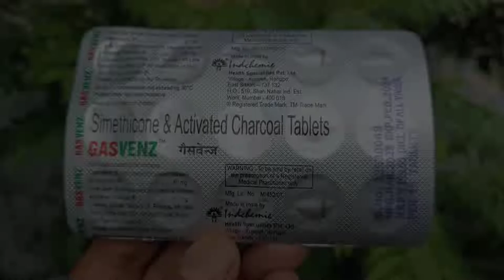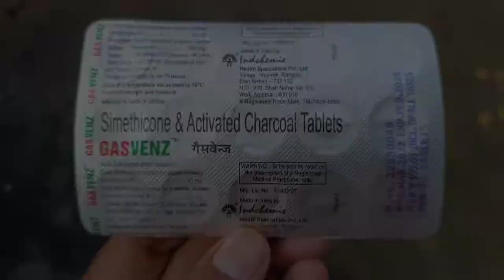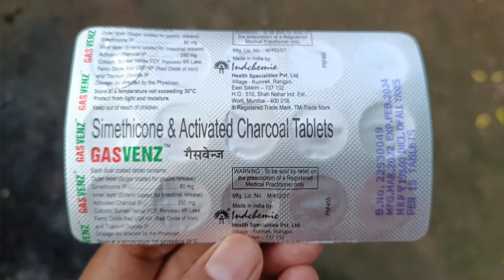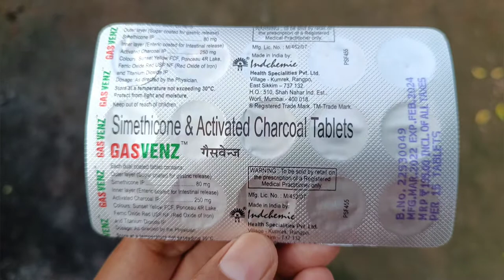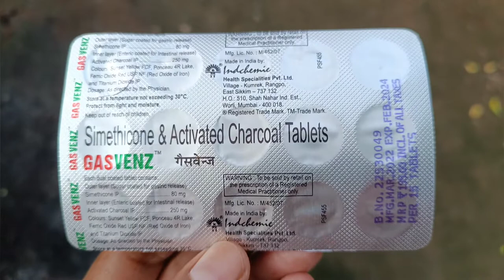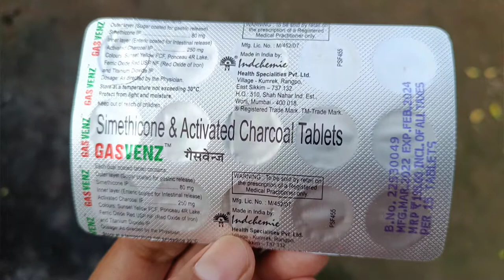GASVENZ TABLET | গ্যাস্ট্রিক থেকে মুক্তির উপায় | পেট ফাঁপা, পেটের গ্যাস ও পেট ব্যথা দূর করার উপায়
অনিয়মিত জীবন যাপন, প্রয়োজনের তুলনায় কম পরিমাণে জল পান করা, অতিরিক্ত রাত জাগা এবং ভেজালে ভরপুর অতিরিক্ত ফাস্টফুড খাওয়ার অভ্যাসে জড়িয়ে পড়ে, লক্ষ লক্ষ মানুষ ঘন ঘন গ্যাস্ট্রিক, পেট ফাঁপা, পেট ব্যথা, আলসার এবং হজমের বড়সড় গন্ডগোলে ভুগছেন। আজকের এই ভিডিওতে গ্যাস্ট্রিক এবং খাওয়া মাত্র পেট ফেঁপে যাওয়ার মতো কষ্টদায়ক সমস্যা দূর করতে, অসাধারণ কার্যকরী ট্যাবলেটের সম্পর্কে তথ্য নিয়ে এসেছি।
এই ট্যাবলেট খাওয়ার ১৫ মিনিটের মধ্যে পেট ফাঁপার সমস্যা থেকে মুক্তি পাবেন এবং রাতারাতি পেটের সব ময়লা পরিষ্কার হয়ে যাবে।
হজমের গন্ডগোল সম্পর্কিত যাবতীয় সমস্যা দূর করতে অসাধারণ কার্যকরী ট্যাবলেটের উপাদান গুলোর উপকারিতা এবং খাওয়ার সঠিক নিয়ম সম্পর্কে জানার জন্য ভিডিওটি অবশ্যই শেষ পর্যন্ত দেখুন।

PICS & VIDEO CREDITS:- ©সমস্যা ও সমাধানের বৈজ্ঞানিক উপায়